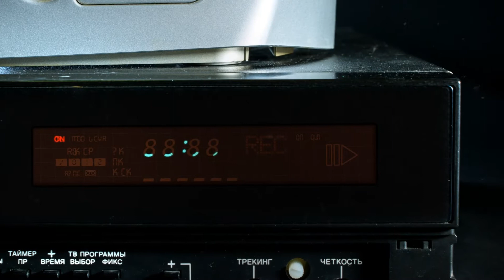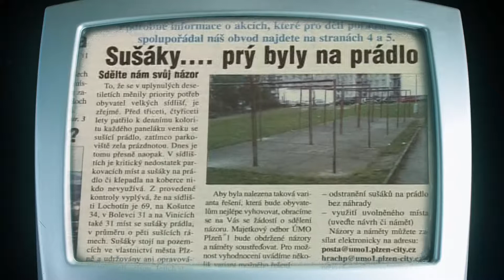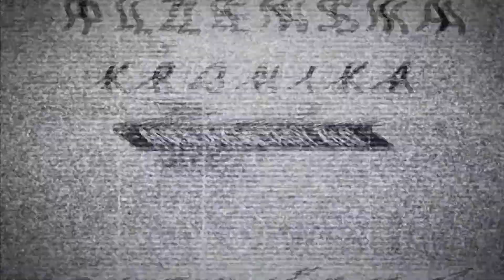Plzeňská kronika aneb Jak se tady žilo #02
Přestože to možná nevnímáte, Plzeň se mění. Pojďte si s námi připomenout místa, lidi i události tak, jak je zaznamenaly kamery před jedenácti lety. Archivem plzeňského magistrátu Vás provede Veronika Šimková.